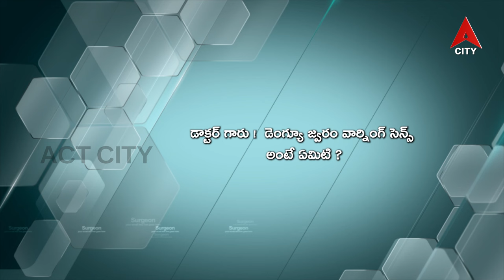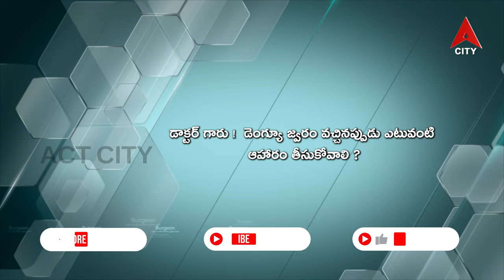Health Line Dr MCS Rrddy